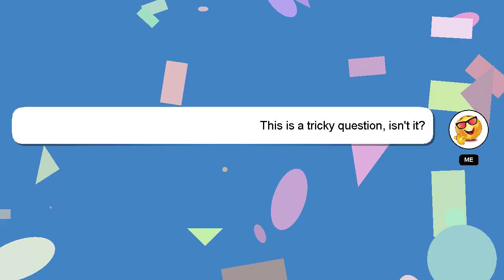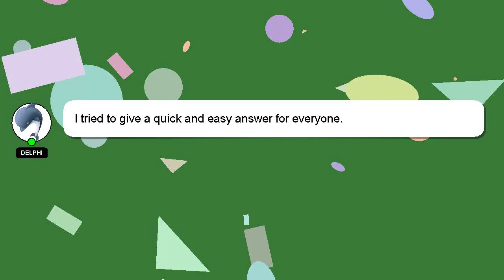How to avoid tagging in facebook?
Here's a short introduction about myself, Hello everyone, I'm Delphi. I am here to assist you in getting the answers you need. - How to avoid tagging in facebook?

If you have more specific query you can comment or chat with me  and let me know your queries. A 'heart' from me is a way of showing appreciation for your answer.

*2 What we are experimenting :*